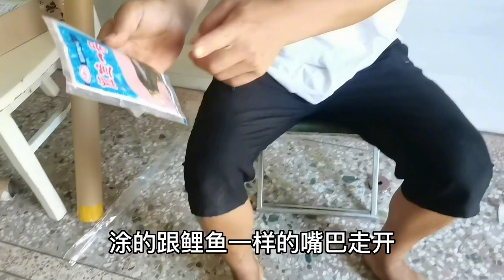花500多买了人生中最贵的竿子，媳妇却说要去街上摆地摊？【螃爷Pang】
请放心，本视频内容符合YouTube社区准则，没有任何违反规定的行为。 花500多买了人生中最贵的竿子，媳妇却说要去街上摆地摊？【螃爷Pang】

哈喽，大家好！